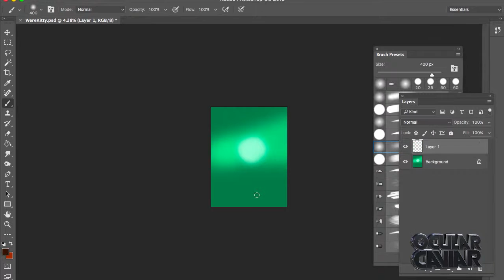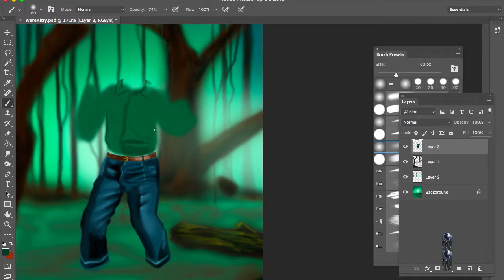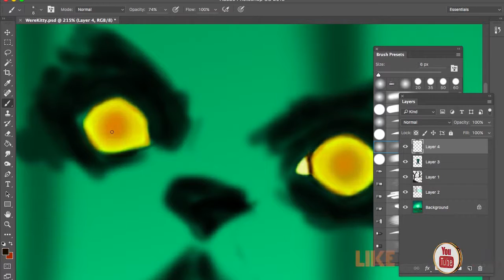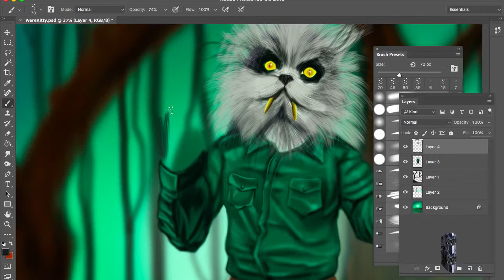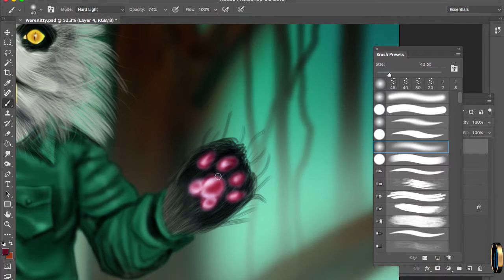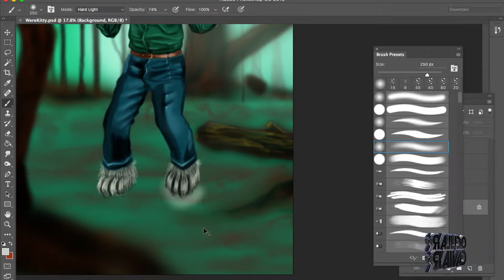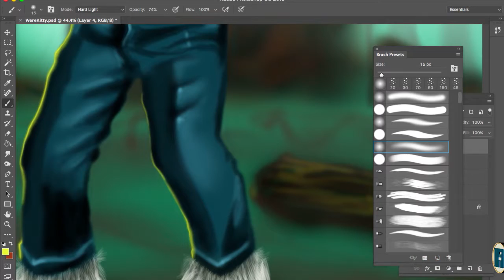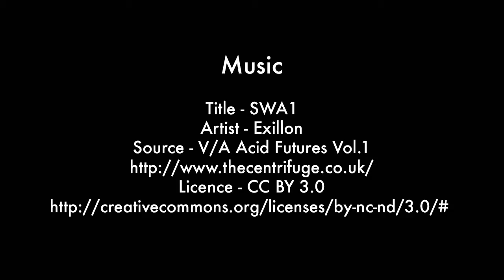SPEEDPAINTING - Night Of The Werekitty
Quick sloppy sketch for schnitz & giggles.